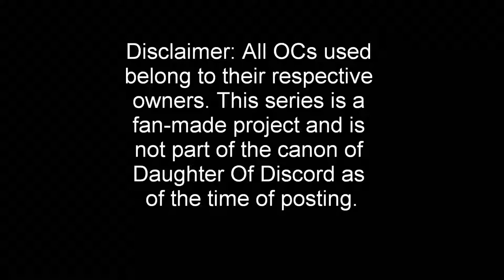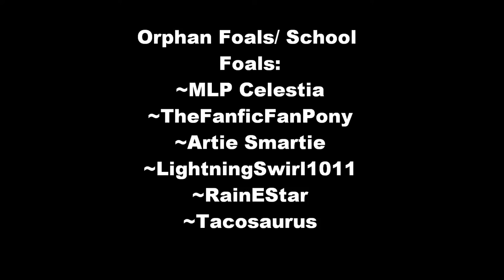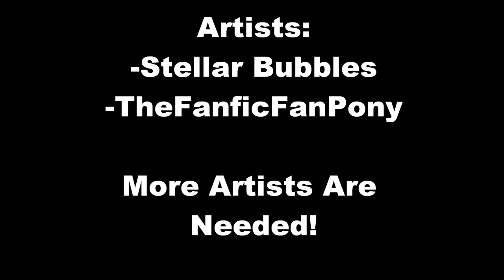The Second Rich Foal - Cast List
It's official! The roles are all cast! I hope you enjoy!

Don't be too disappointed if you didn't get in. I couldn't take everyone, but I fit in as many as I could.